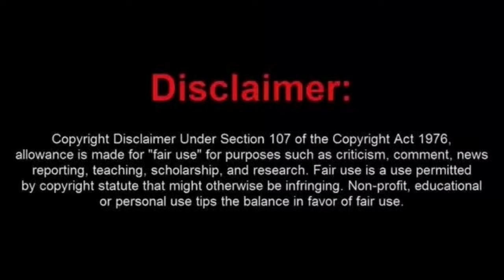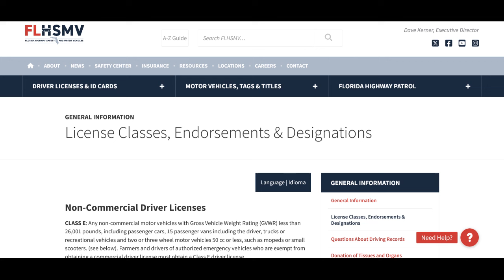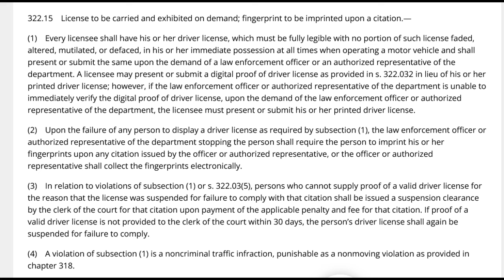Flagler County Florida Sovtard Arrested For His Own Stupidity